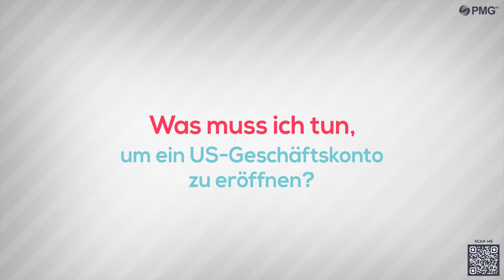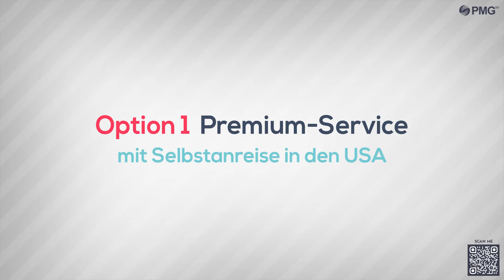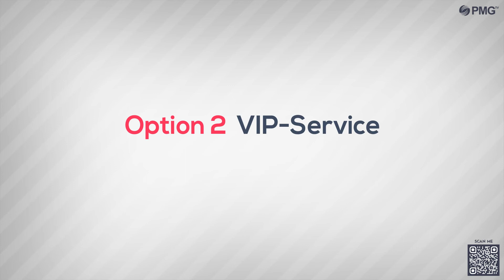Exklusiv! USA Kontoeröffnung für internationales Business und Vermögensmanagement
Die Kontoeröffnung in den USA für Ihr internationales Business und das aktive Management Ihres eigenen Vermögens. USA Bankkonto, die sichere Alternative zu Offshore Bankkonten, Fintech Konten und komplizierten Konstrukten.